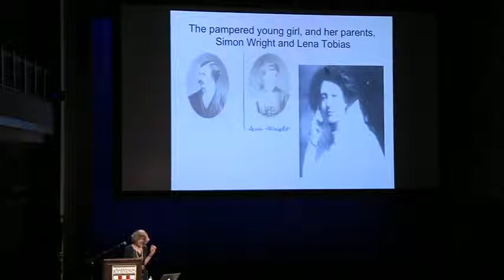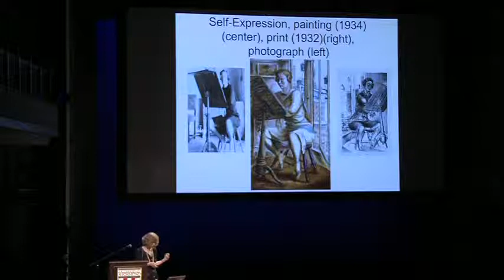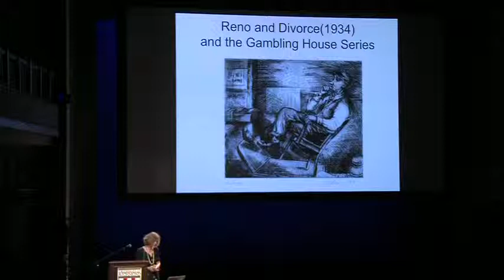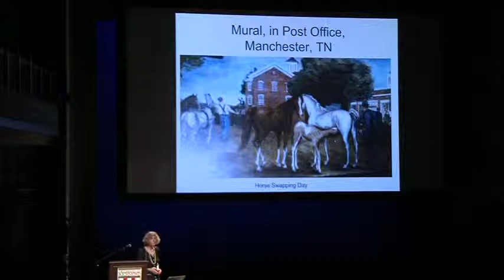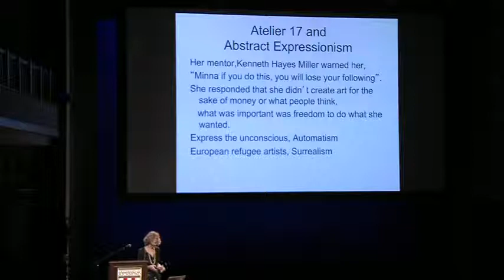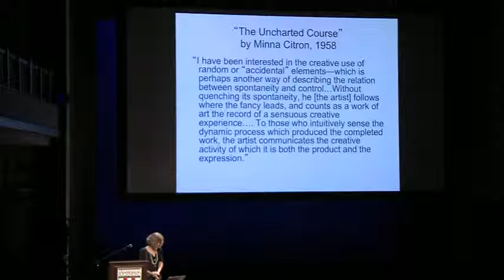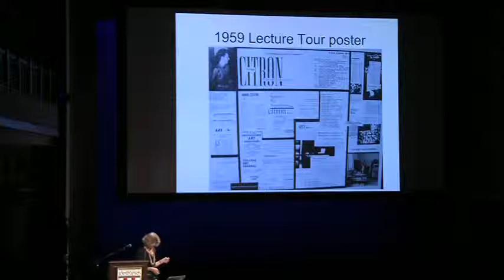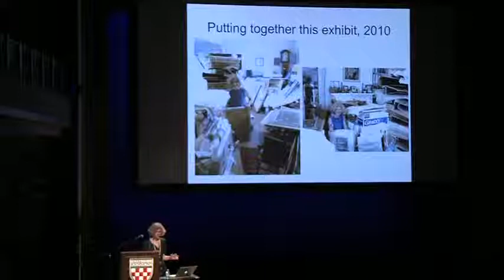Minna Citron: From ‘Self Expression’ to Abstract Expressionism and Beyond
October 6, 2014 at the University of Richmond

Lecture by Christiane Citron, granddaughter and scholar of the artist Minna Citron. In conjunction with the exhibition Minna Citron: The Uncharted Course from Realism to Abstraction on view 10/7 ~ 12/7 in the Harnett Print Study Center at the University of Richmond.